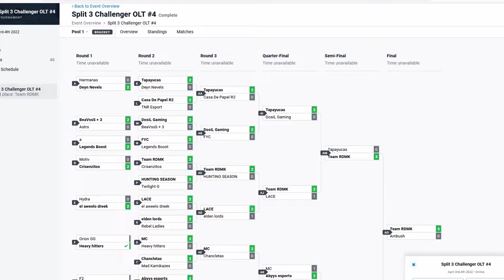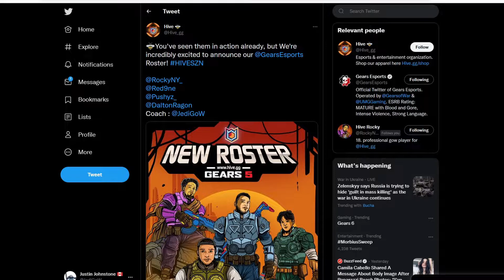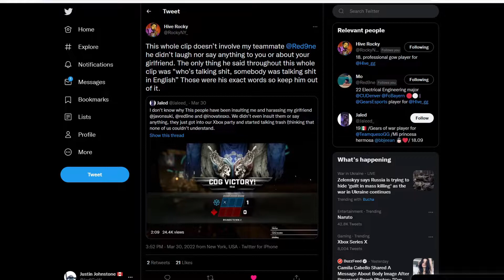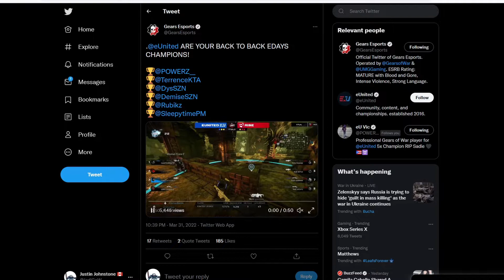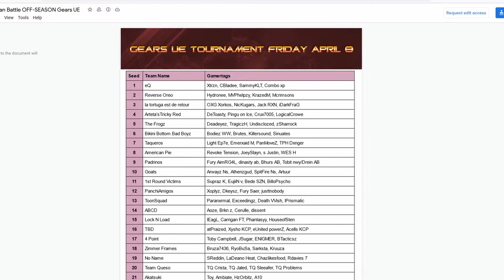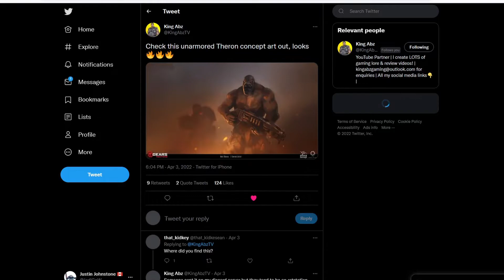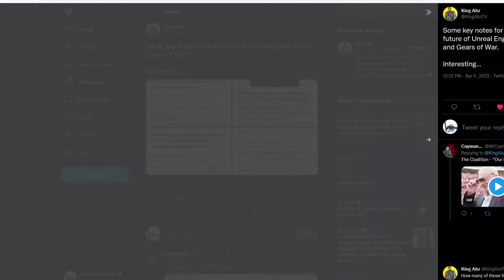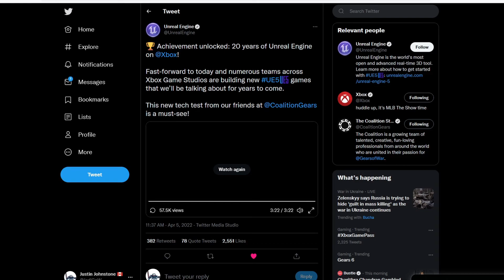Gears 5 eSports News - Eunited E Days Champs, Sleafer Astro Player of the Week, Top 5 Plays & More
Getting you guys up to date with Gears of War and the eSports Scene.